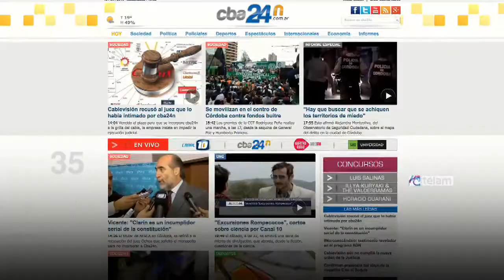Noticias en 60 Segundos